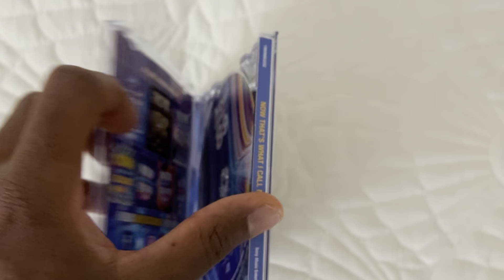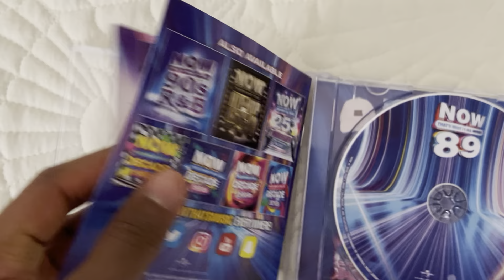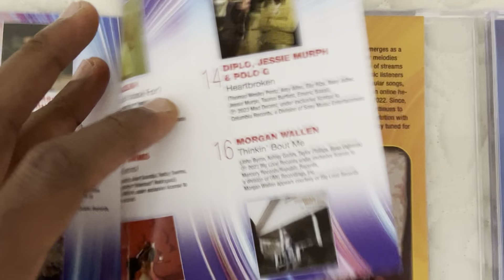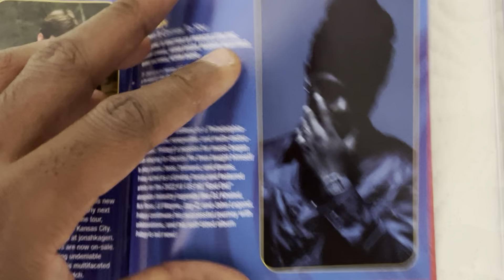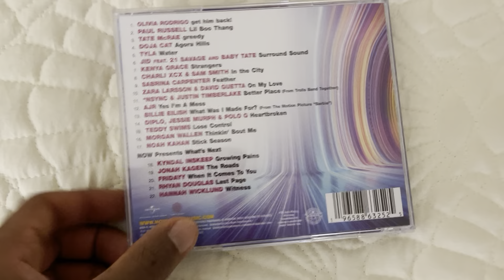Now That's What I Call Music Volume 89 CD Review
I purchase my brand-new music CDs, Now That's What I Call Music 89 from Barnes and Noblet bookstore today. I'm giving you a review both of them to show that you should know about this brand-new music cd.

Requested by:
* Thesmithsean
* Classicstarboy1730
* Caleb Duke Loud
* John O Connor
* TheVHSandCDBrony

Bonus Facts and Trivia:
* This is the second time that this album, Now That's What I Call Music 89, to have mainly 17 track list songs as following with last five bonus track list songs, just like as the same thing as past Now That's What I Call Music Volume 1 has only 17 track list songs back in 1998.